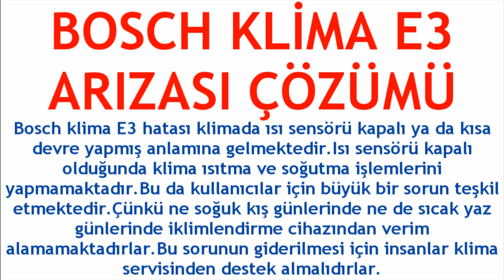Bosch Klima E3 Arızası Çözümü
Merhabalar bu videomuzda sizlerle birlikte bosch klima e3 arızası çözümü nasıl yapılır sorusuna yanıt vermeye çalışıyoruz.İyi Seyirler Dilerim.

bosch klima e3 hata kodu ne demek
bosch klima e3 sorunu giderme
bosch klima e3 hatası nasıl düzelir